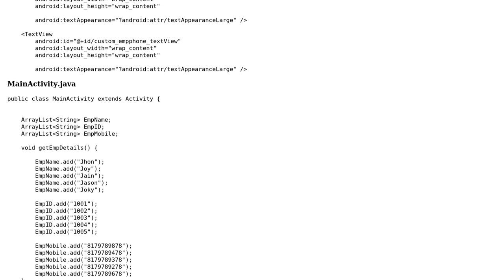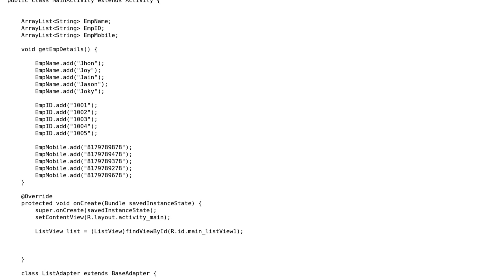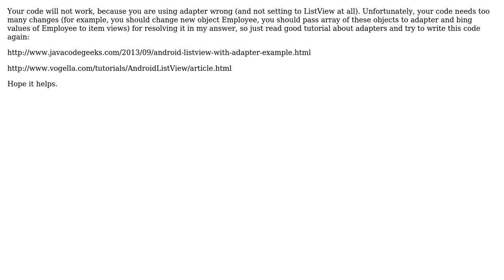How to show employees details on ListView from ArrayList? (2 Solutions!!)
How to show employees details on ListView from ArrayList?

With thanks & praise to God, and with thanks to the many people who have made this project possible! | Content (except music & images) licensed under CC BY-SA | Music | Images & others | With thanks to user user3197707 user Paresh Mayani user Dimmerg and the Stack Exchange Network Trademarks are property of their respective owners. You are responsible for your own actions.